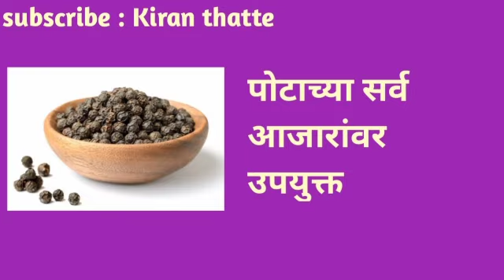पोटाच्या सर्व आजारांवर उपयुक्त वावडींग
पोटाच्या सर्व आजारांवर उपयुक्त

व्हिडीओत सांगितलेल्या बाबी केवळ माहिती  म्हणुन प्रेक्षकांपर्यंत पोचवल्या जातं आहेत. ही सर्व माहिती खरी आहे असा कोणताही दावा चॅनल करतं नाही.

 Photo credit-creative commons images from google